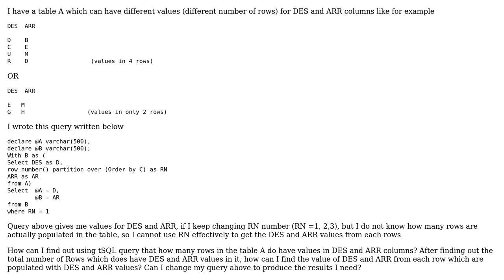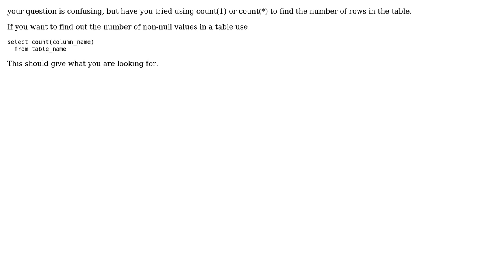Loops in tsql to find out number of rows in the table (3 Solutions!!)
Loops in tsql to find out number of rows in the table

With thanks & praise to God, and with thanks to the many people who have made this project possible! | Content (except music & images) licensed under CC BY-SA | Music | Images & others | With thanks to user user680865 user Steve Stedman user GilM user bfavaretto and the Stack Exchange Network Trademarks are property of their respective owners. You are responsible for your own actions.